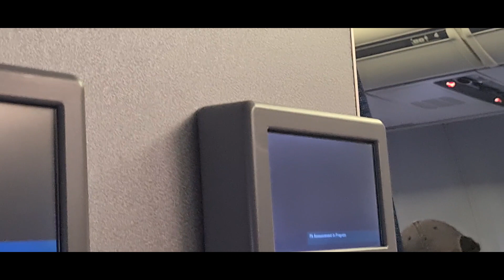PAPAJERRY IN THE UNITED PLANE GOING TO JAPAN. 🇲🇵🇵🇭🤣👍🏻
YES SIR.PAPA JERRY INSIDE THE UNITED AIR PLANE GOING TO JAPAN. 🙏🏿❤️🤣👍🏻